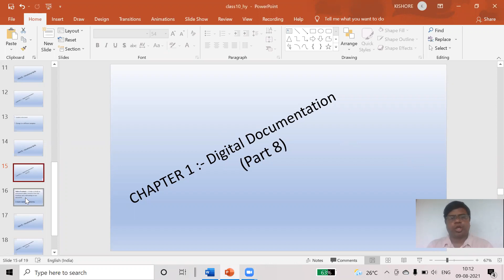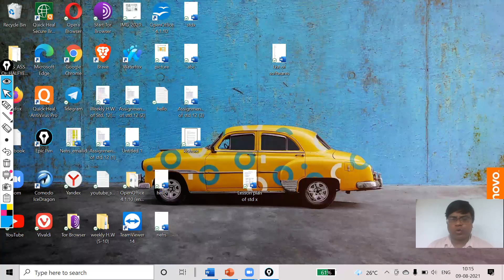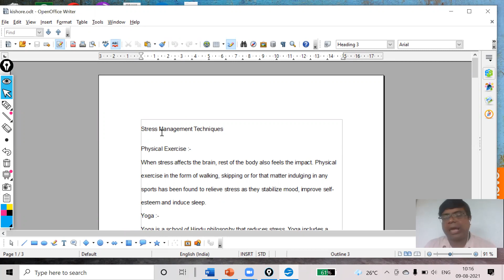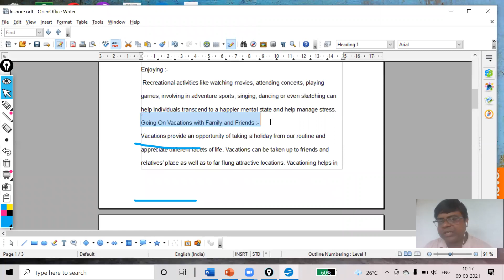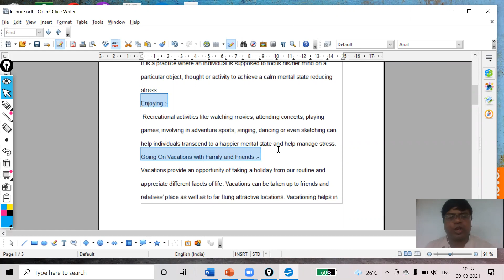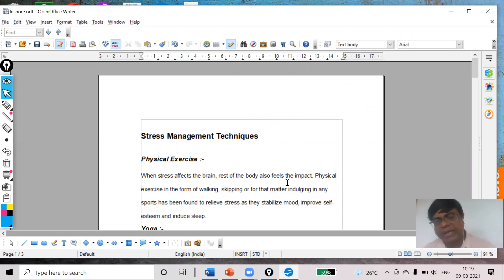Digital documentation of vocational skill of STD 10 (Part 8) | Kishore Sir It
Hello students
I heartily welcome all of you in the kishore sir it channel. This channel contains information related to information technology.
Thanking you
kishore sir it
kishore sir
Vocational skills
Digital documentation
Digital documentation of vocational skill
open office writer
open office